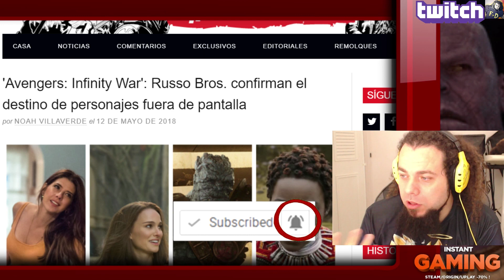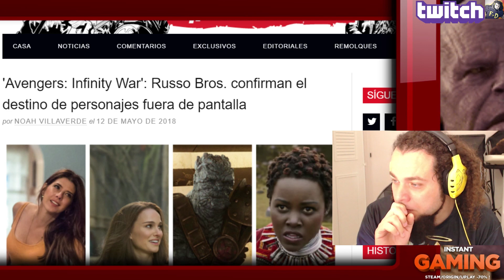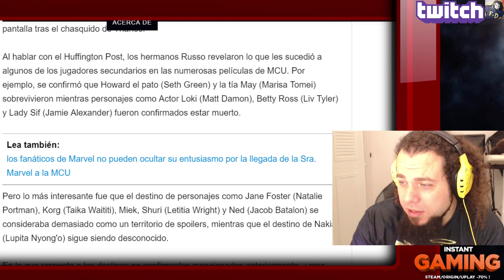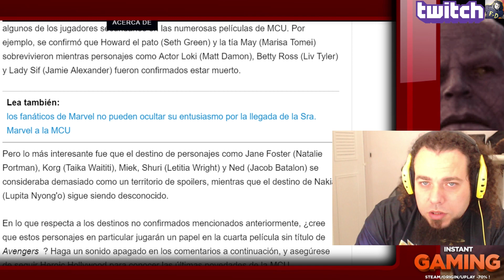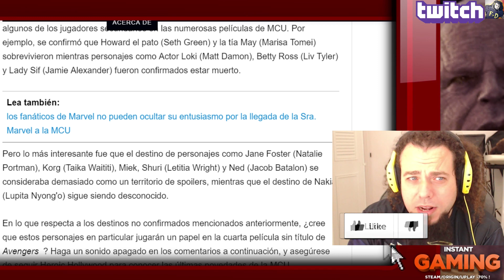LA TIA MAY ESTA VIVA! LOS RUSSO CONFIRMAN EL DESTINO DE VARIOS PERSONAJES EN AVENGERS INFINITY WAR?